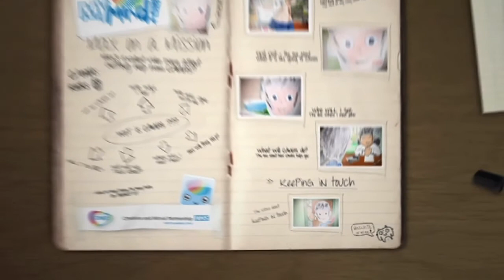Keeping in touch with CAMHS - Max's 5th video about CWP CAMHS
A short animation developed by our service users at CWP CAMHS, to help explain some of the ways we keep in touch with children and young people using our service.

Check out our YouTube Channel to see our other animations in this series.
You'll also find them, together with lots of other information about CAMHS on our new

MyMind.org.uk is an NHS website run by Cheshire Wirral Partnership NHS Foundation Trust, developed for everyone interested in the mental health and well-being of children and young people across Cheshire and Wirral.
We would like to say a big 'thank-you' to all those young people involved in developing this great resource